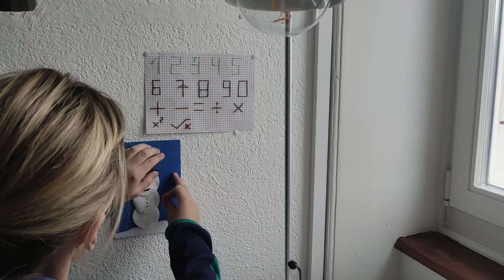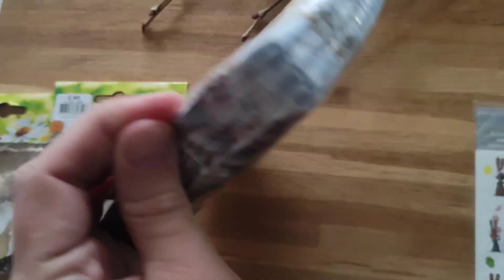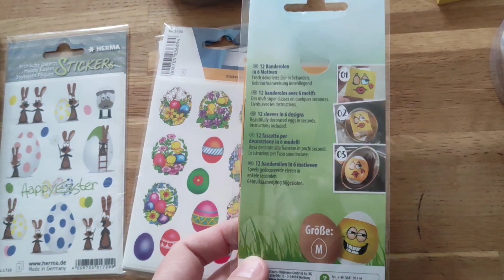МОТИВАЦІЯ НА ПРИБИРАННЯ ✨ ВЕЛИКОДНІЙ DIY 🐣 ІГРИ З МАЛЮКОМ 👶 РІЧНИЦЯ ВІЙНИ 😔